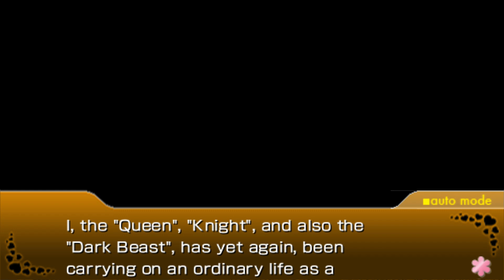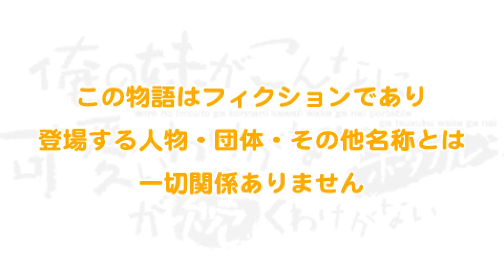Oreimo Tsuzuku PSP Yamineko Route Part 6 - Continuous Cycle [Ending #2] [English Subtitles]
[ Game : 俺の妹がこんなに可愛いわけがない ポータブルが続くわけがない (Ore no Imōto ga Konna ni Kawaii Wake ga Nai Portable ga Tsuzuku Wake ga Nai Disc 2) ] [ Player : Ziddy ] [ Platform : PSP ] [ Language : English (Patched by Rinjinbu Translations) ]

- Did you think I would leave this route unfinished before my trip? YOU THOUGHT WRONG

- Welcome the newest addition to the Kousaka family, Kousaka Rino! (aka Kuroneko, or Minineko)

- Rest assured, Kuroneko's route is longer than Yamineko's route. At about 3 times the length to be exact.